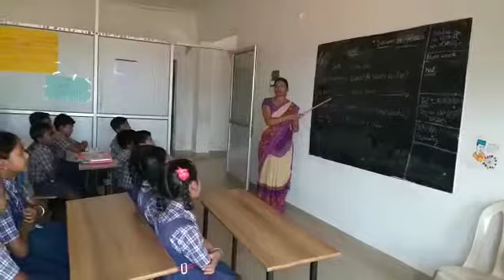Bhashasangham Nepali language sriCvramam EM SCHOOL narnoor (v)orvakal (m)kurnool (d).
Video from M.MANGAMMA